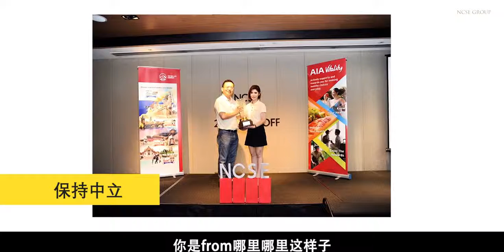AIA Insurance Agency Personal Testimonial